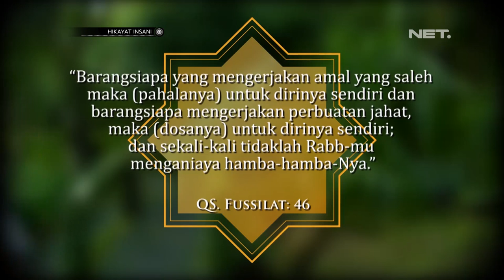Hikayat Insani Episode Hati Mulia Si Buruk Rupa - NET JATENG